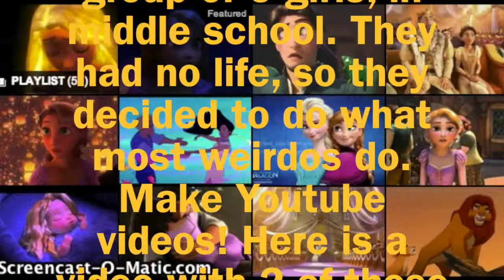TRUTH OR DARE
Tallisa, Jessie, and Lucas decide to play truth or dare.

Lucas was named after Lucas Cruikshank, AKA Fred!

The intro was deleted for some reason :/

You didn't miss very much, don't worry.